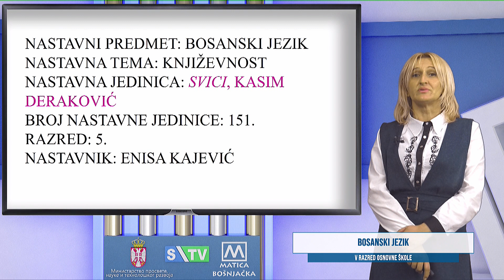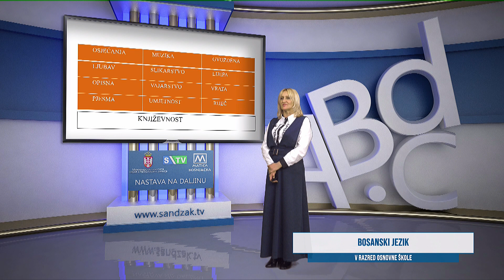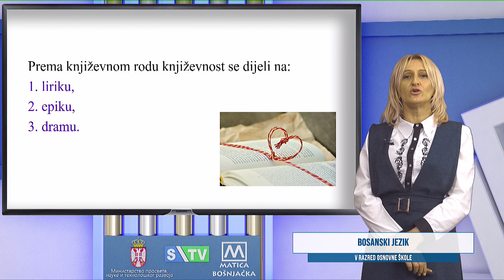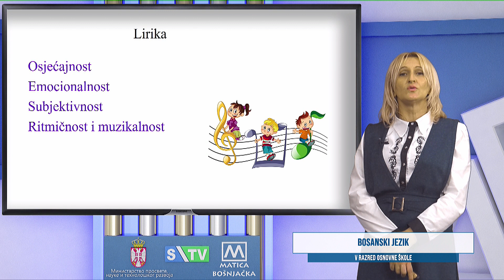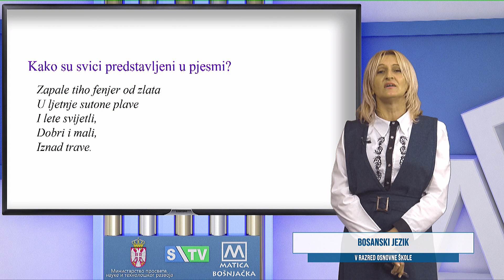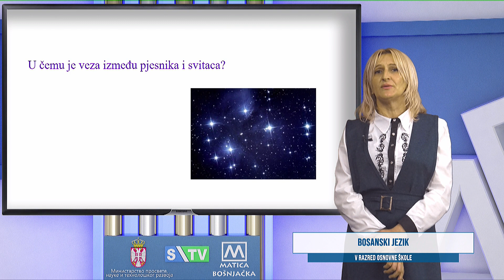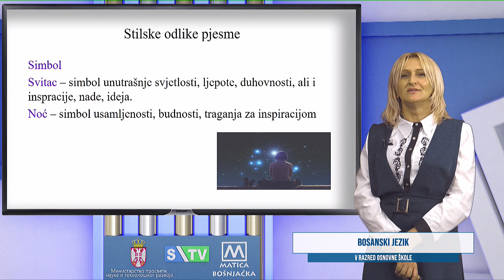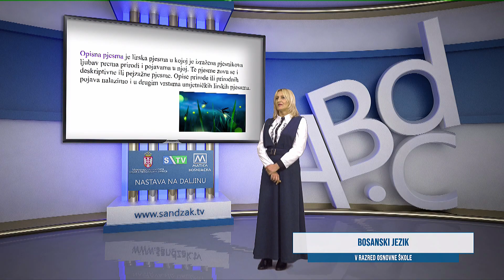OŠ-R5 Bosanski, NJ 151 (Enisa Kajević)